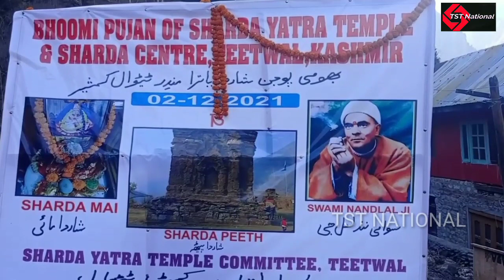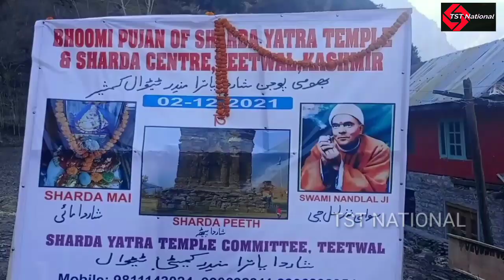In hope to revive Sharda Peeth Yatra, Save Sharda Committee lays foundation stone of temple and re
In hope to revive Sharda Peeth Yatra, Save Sharda Committee lays foundation stone of temple and research centre at LoC Teetwal Karnah

After 70 Years The Work on Shardha Peeth Centre and Temple In Progress at Teetwal karnah.